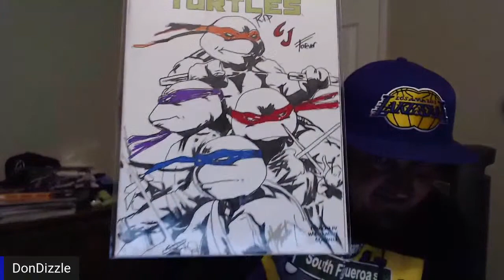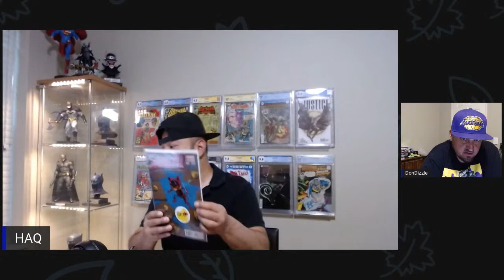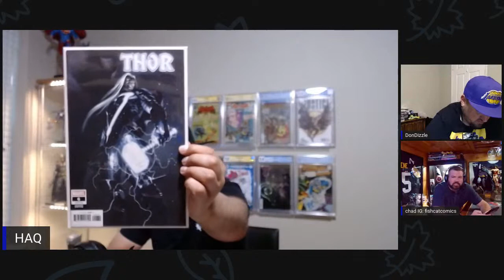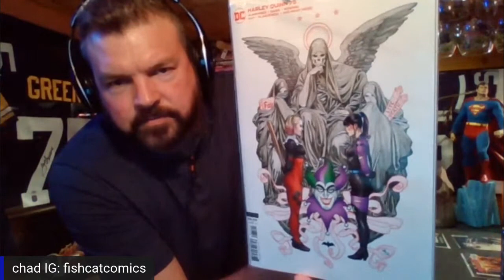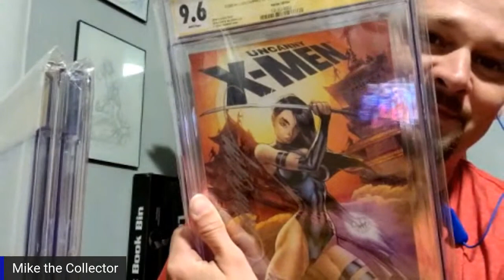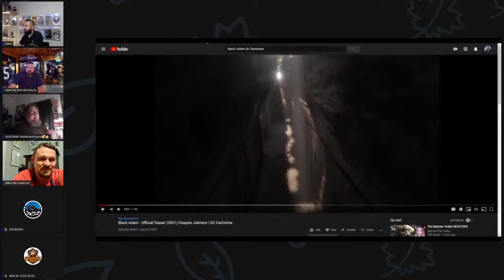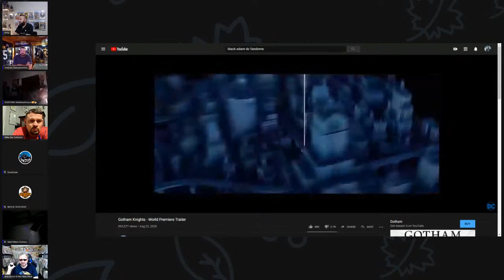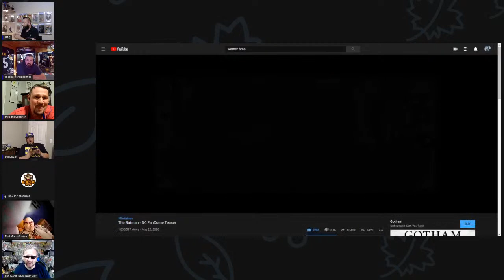WEEKEND UNBOX AND CHILL!